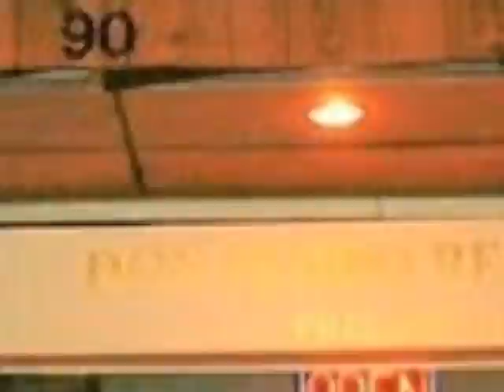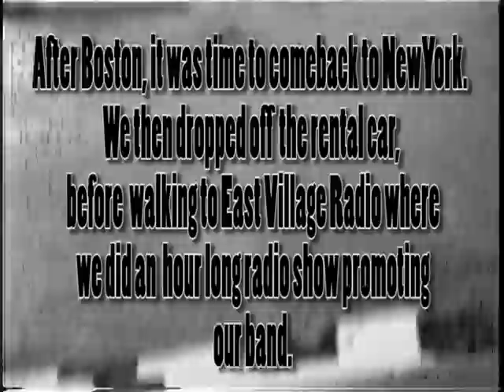Aires and Graces tour documentary 2010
Filmed by Ian Bracken. Music by Aires and Graces (after I replaced matt). Enjoy. Were are all on to better things!